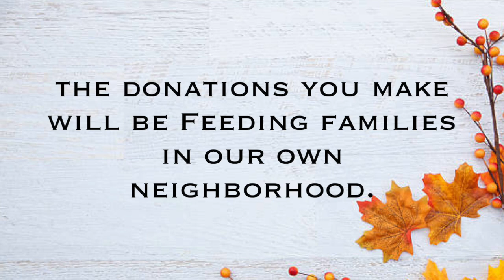The Amazing Race, Season 2- BSHS Thanksgiving Editon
Once again Bishop Shanahan is collecting food items to give to people in need. We had such a tremendous response last year and we are hoping to only increase our donations this year. We are reaching out to people in our own neighborhoods to help and provide for during this special holiday.